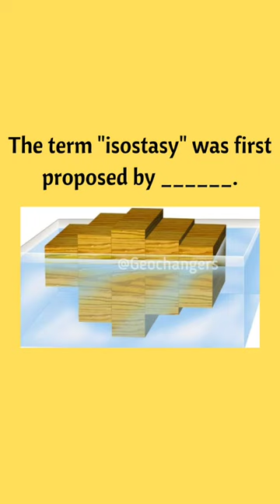Isostasy | Geolgy | Geochangers | Geology In Tamil | shorts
Isostasy - Proposed in 1889 by Sir Clarence Edward Dutton.